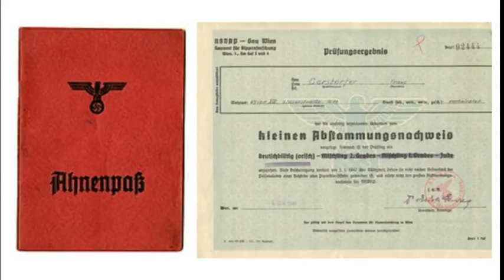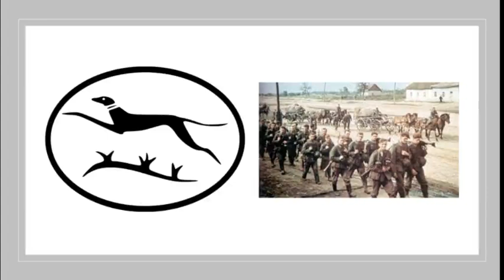Gotthard Heinrici. El general evangélico y de familia judía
Breve análisis de la trayectoria del general Heinrici, considerado el mejor general a nivel defensivo de la Wehrmacht.